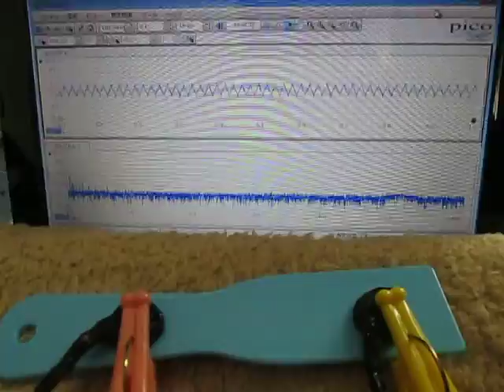超音波測定システム Ultrasonic measurement System